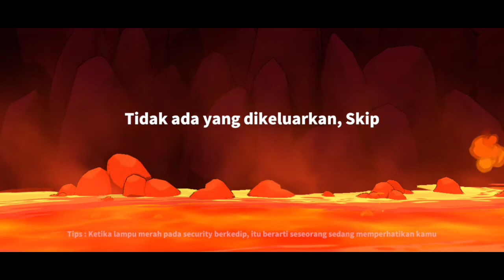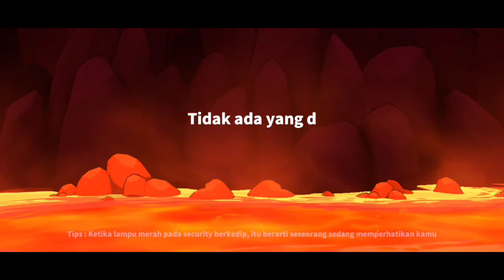MI Episode 2 - Mic Impos Kebuka, Suara Kill Keras Banget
IMPOSUS
大家好

ID SUPER SUS : 13546300 - IN21-IMPOSUS

Terima kasih - 谢谢
IMPOSUS™